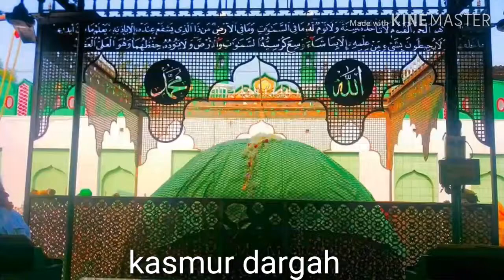Kasmur dargah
Why fear when iam hear